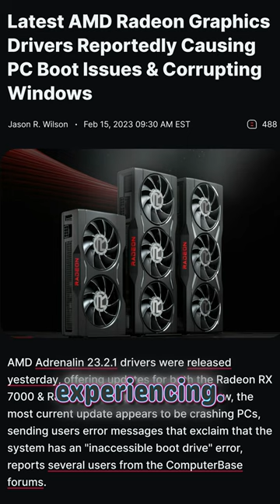Watch out for AMD’s New Drivers